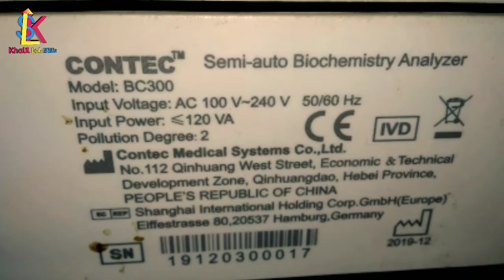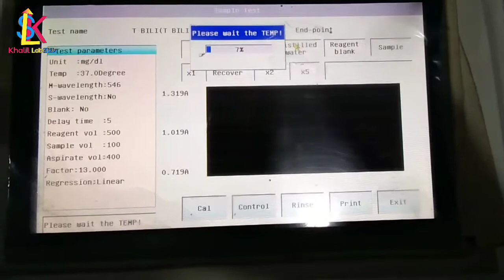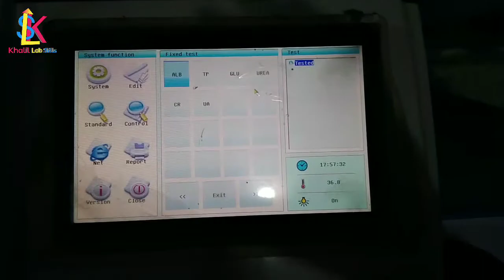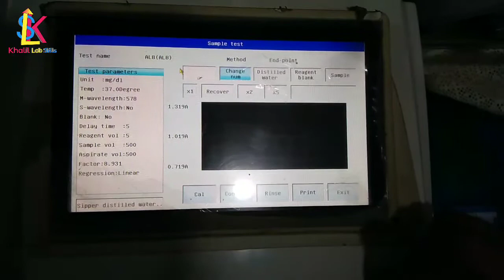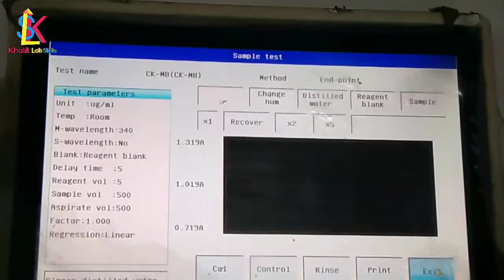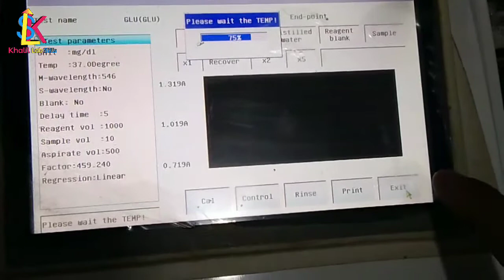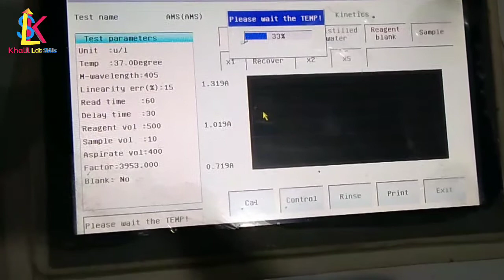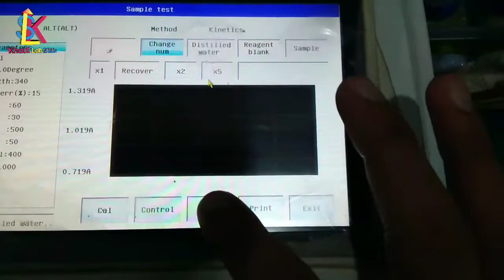CONTEC tm Semi_Auto Biochemistry Analyser||Installation method||Maitanance||test Setting.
biochemistry analyzer,
biochemistry analyzer calibration, biochemistry analyzer machine, biochemistry analyzer fully automatic, biochemistry analyzer test,
 biochemistry analyzer working principle in hindi,
biochemistry analyzer price in india, biochemistry analyzer repair,
biochemistry analyzer working.